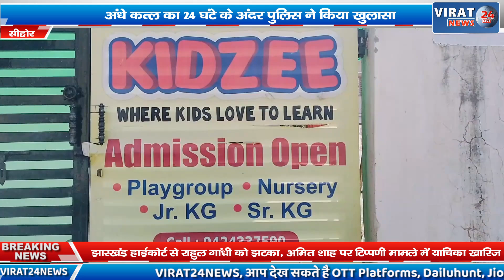अंधे कत्ल का 24 घंटे के अंदर पुलिस ने किया खुलासा बेटे ने ही की मां की हत्या